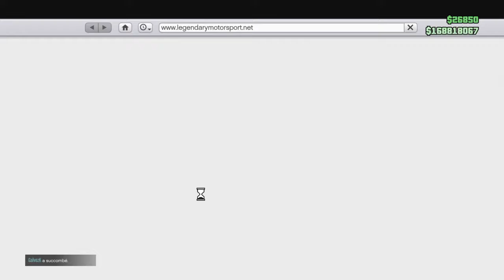Gta5 nouvelle voiture la vegner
Mon psn ps4 ses Theo _21000